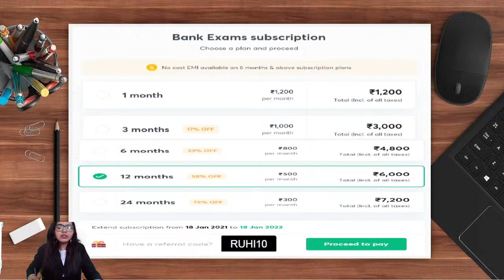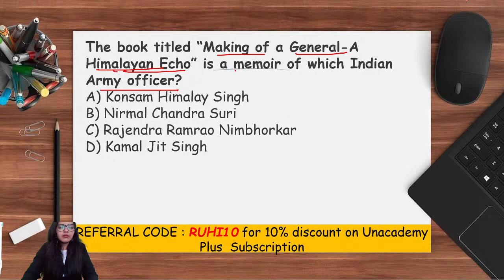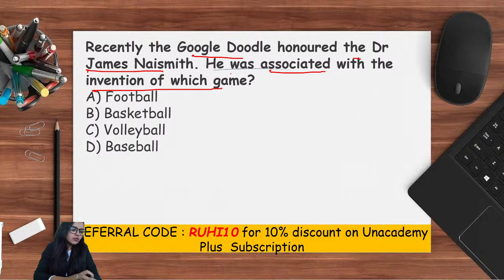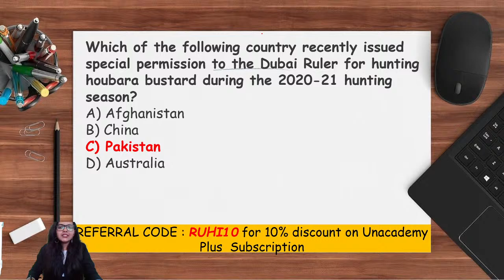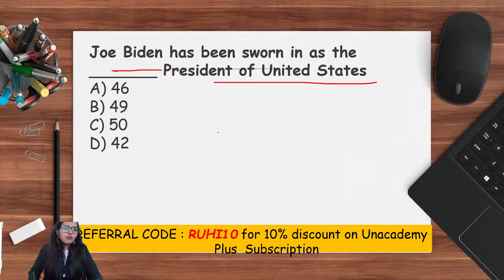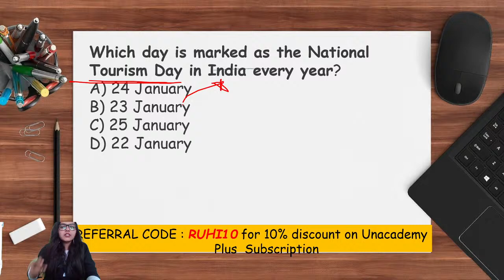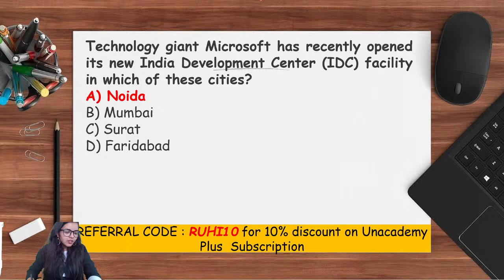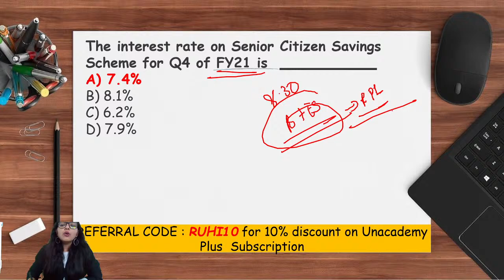Current Affairs Marathon - January 2021 (Part 2)